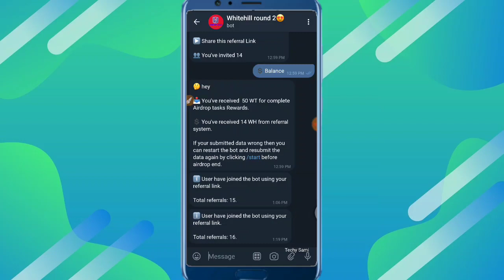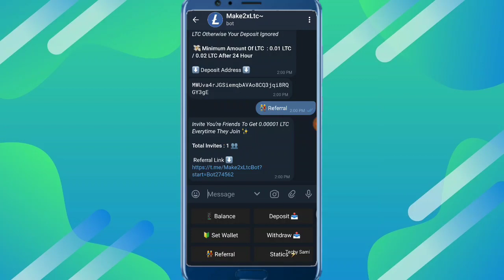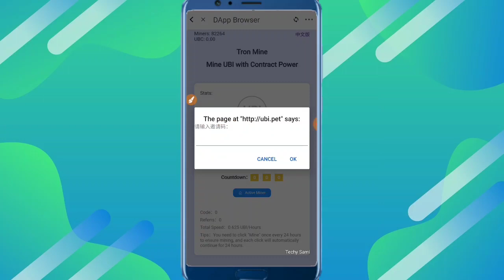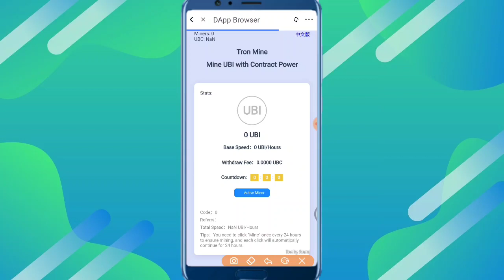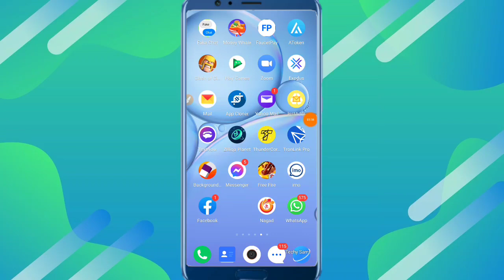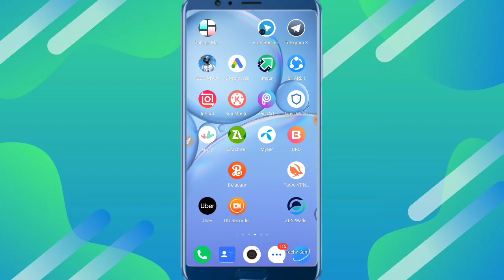UBI Coin Mining | UBI Token | Make Money Online | Ubi Coin Update | UBI withdraw Update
UBI Code : 747008

📲 Our Social Support 📱:-

🔰 Warning 🔰
🚫 Anti Privacy 🚫
This Video Only Own TechySami If You Copy Or Re upload Video Or Copy Anyting So We Well ©Copyright You 🚫